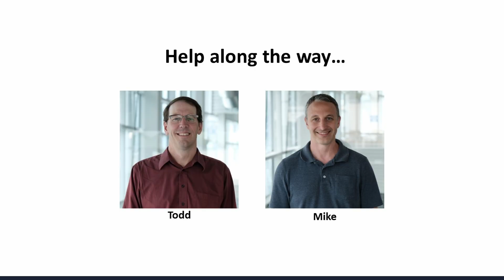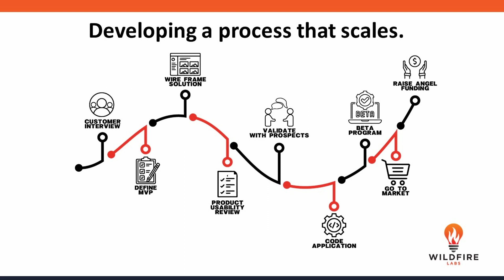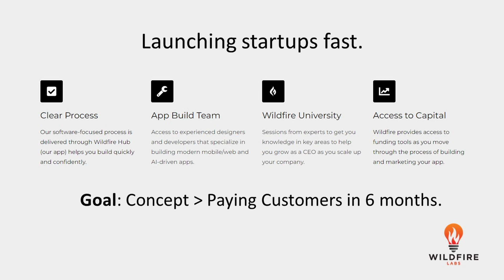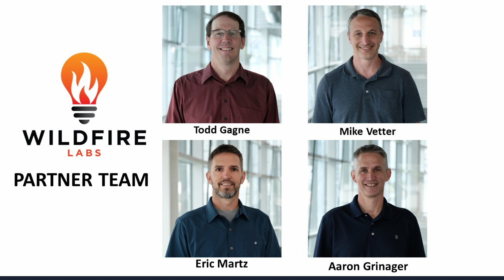Wildfire Tales @ Innovation Expo 2023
Wildfire Tales goes live at Innovation Expo 2023 with our entrepreneur panel. Hear from Wildfire co-founder Mike Vetter and 4 Wildfire startups:

Mycroft Liu - Vivatlantis
Cathy Jordan - HIYA Cleaners
Jared Teifenthaler - Signed Up Sports
Tyler Olson - Journeyman

Join in for our session at this year's event!

Ready to launch a startup?